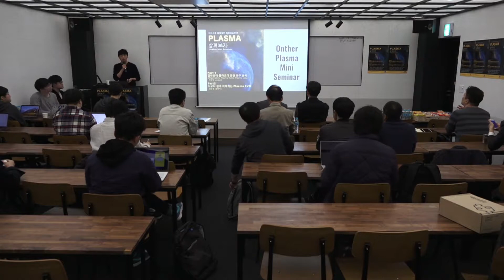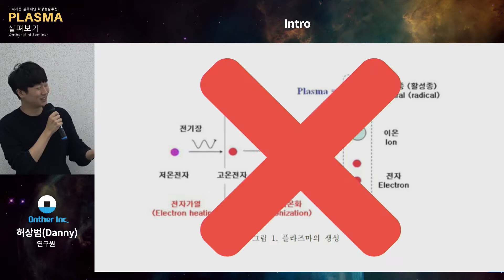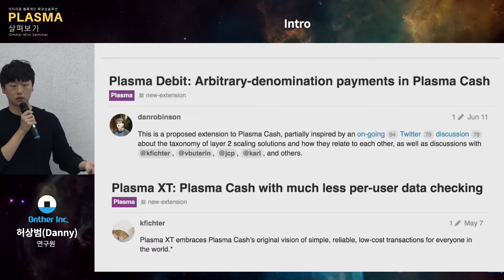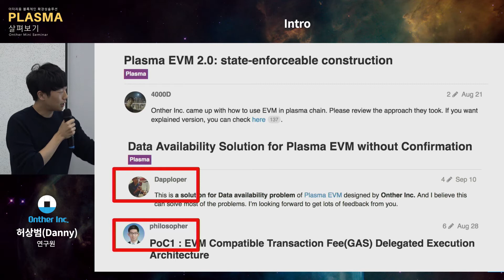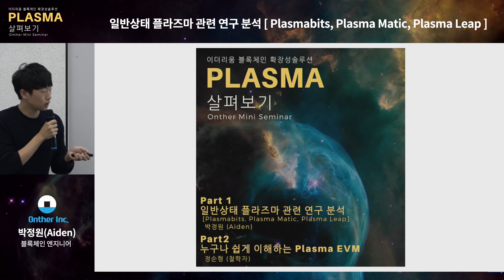[OntherCon] Intro 이더리움 블록체인 확장성솔루션 PLASMA 살펴보기_Danny (KOR)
발표자료